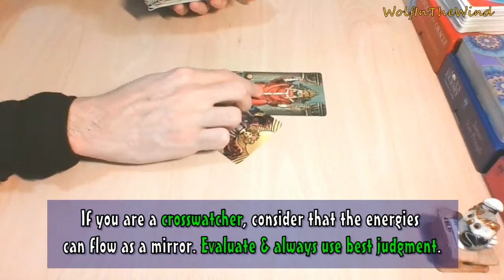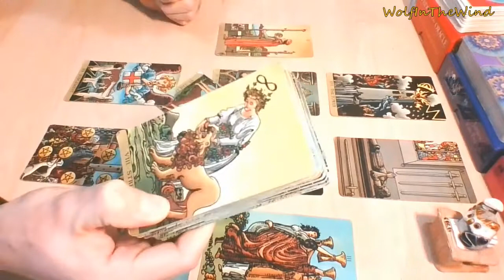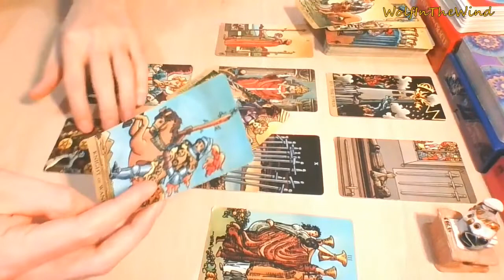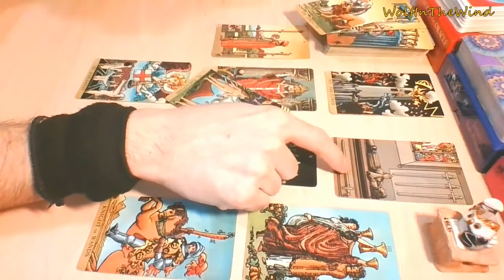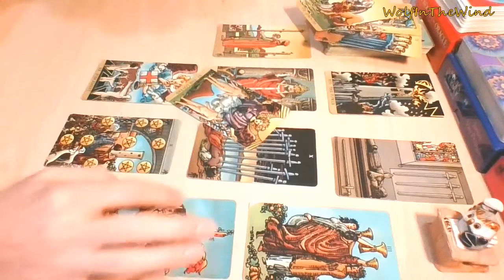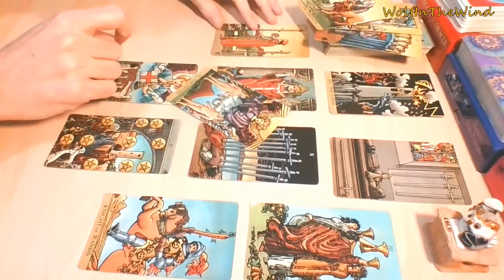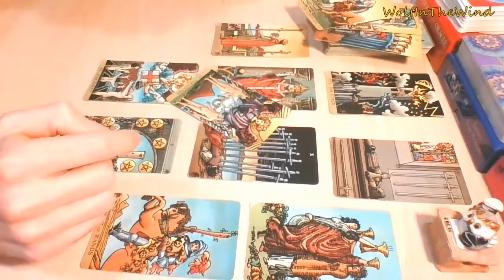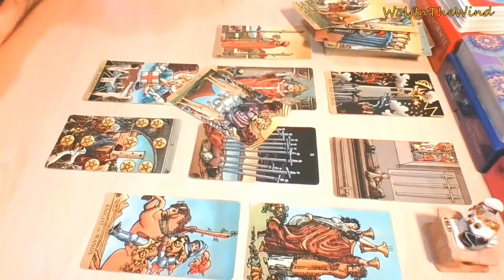CANCER March 2021 | Table for three. So much at stake! | Love Tarot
This is a General Love Tarot Reading for Cancer Sun, Moon, Rising & Venus for the energies of March 2021. Check also the previous videos on the channel, maybe you will find something for you!

-WITW

About this reading:
- It's about the energies: the spread is a Celtic Cross, and the themes follow along. If you are a crosswatcher consider the possibility that the energies can flow as a mirror. Use your best judgement of course.